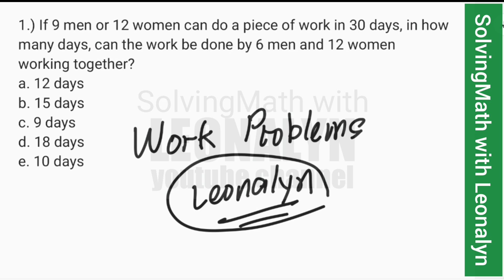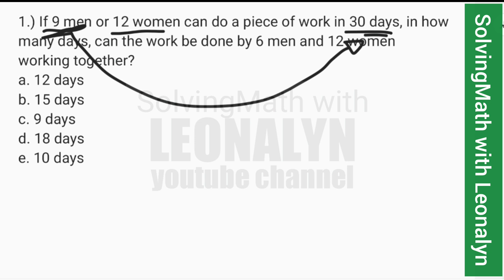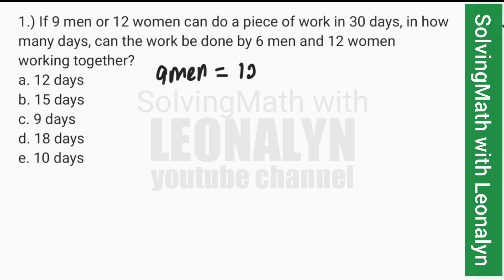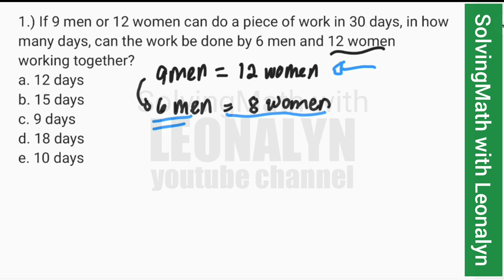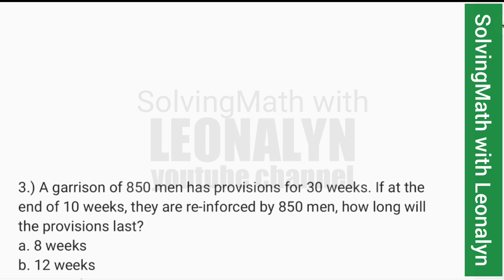How many days can the work be done by 6 men and 12 women working together?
If 9 men or 12 women can do a piece of work in 30 days, in how many days can the work be done by 6 men and 12 women working together?
e. 10 days